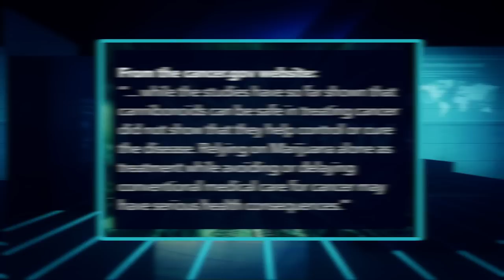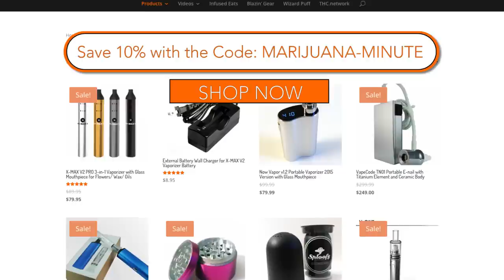Marijuana Minute Sept 2 2015: Cannabis Treats Cancer Santa Ana Cops Can't Suppress Evidence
In the month of July the National Cancer Institue of Health made an update on their website. This quiet update declares and concludes that the anti-inflammatory effects of oil, tea, or food ingested, even smoked or sprayed on the tongue may help those with pain relief effected by cancer. This study is still in its maturing stages but had positive anti-tumor activity when cannabinoids were used as a treatment on lab mice and rats. As of now the 2 types of cannabinoids - dronabinoids and nabilone- are approved by the FDA for nausea and vomiting resulting from chemotherapy. The American Cancer Society wrote on the website, “while the studies have so far shown that cannibonoids can be safe in treating cancer did not show that they help control or cure the decease. Relying on Marijuana alone as treatment while avoiding or delaying conventional medical care for cancer may have serious health consequences.”

 The Orange County register reports a schwag story on an incident involving a raid conducted by Santa Ana cops in May. Although the dispensary was unlicensed the cops were caught on video after the fact munching on cannabis-infused chocolate bars and playing darts. One female officer can be heard during their after raid party stating, “I was about to kick her in her fucking NUB” speaking about the acting manager of the Sky High Holistic dispensary who is a legally blind amputee. Recently these three suspended officers are trying to stop Internal Affairs from an investigation. The suspended officers in an lawsuit claim they thought they disabled all security cameras at the dispensary and therefore had a reason to believe a sense of privacy. Also, claiming the facility never got their permission to record them. ICHRONICALLY, the dispensary foresaw this raid coming and installed hidden cameras prior, which caught the public officials enjoying themselves. California law says, “All parties to a confidential communication must consent to being recorded” and they never gave their consent. But according to Orange County Judge Ronald L. Bauer, the cops “had no objectively reasonable expectation that their words and actions would not be observed” while performing their official duties in a business they had just raided. Evidently Judge Bauer burned that claim up in smoke.